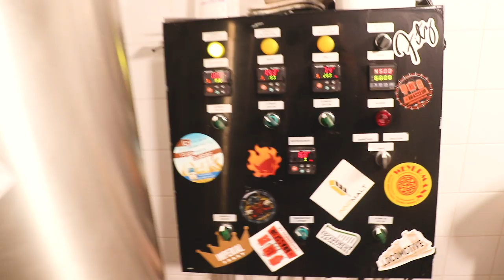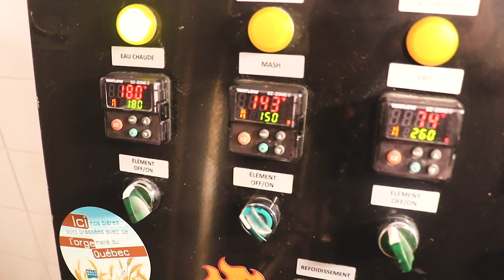10 Astuces Pour Réussir Sa Bière Maison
Jean-Sébastien Fitzback
81A George-Gagné
Delson (Québec) Canada
J5B 2E6